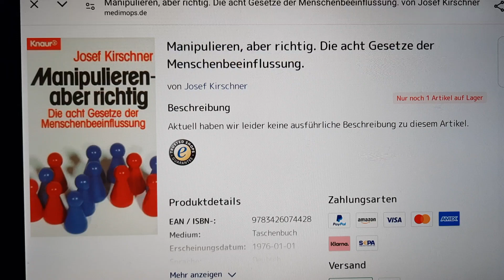Manipulation aber richtig. von Josef Kirchner.!